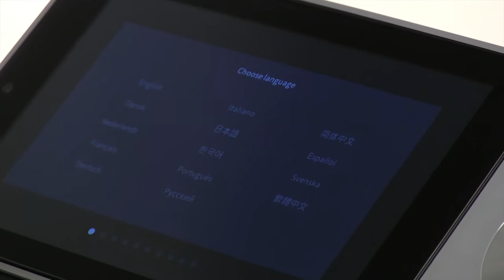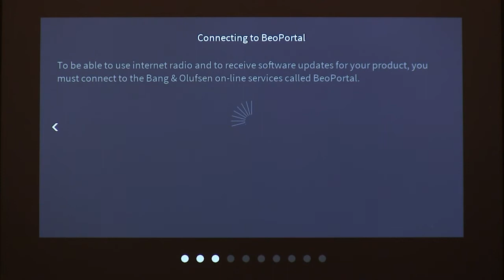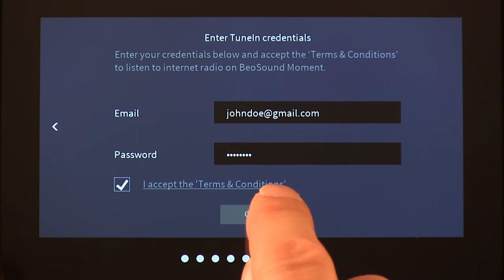Bang & Olufsen - B&O - 2014 - BeoSound Moment - Setup